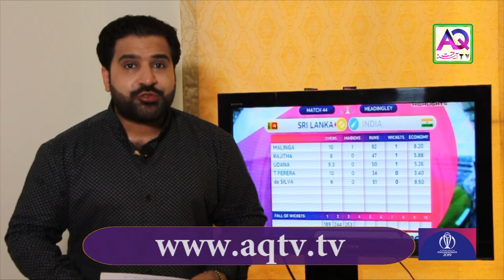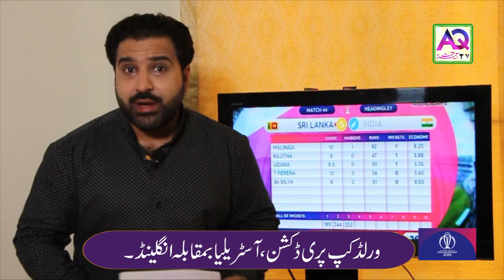England vs Australia 2nd Semi Final | Who will Win Today | 47 Match of Icc World 2019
Teams:

Bangladesh (From): Tamim Iqbal, Liton Das, Shakib Al Hasan, Soumya Sarkar, Mushfiqur Rahim(w), Mahmudullah, Sabbir Rahman, Mohammad Saifuddin, Mashrafe Mortaza(c), Mehidy Hasan, Rubel Hossain, Mustafizur Rahman, Mohammad Mithun, Abu Jayed, Mosadd
Started streaming 13 hours ago
Babar Azam Lifestyle, Income, House, Cars, Career, Biography & Net Worth
Mohammad Babar Azam is an international Pakistani cricketer who plays in all three formats for Pakistan. Babar is also the vice captain of the Pakistan ODI team
Born: October 15, 1994 (age 22), Lahore, Pakistan
ODI debut (cap 203): 31 May 2015 v Zimbabwe
Last ODI: 18 June 2017 v India
ODI shirt no: 56 (previously was 31)
Test debut (cap 222): 13 October 2016 v West Indies
T20I debut (cap 70): 7 September 2016 v England
ptv sports live streaming England vs South Africa, Match 1 - Live Cricketst live Stream

Watch all about Pakistani Cricketer "Babar Azam" Lifestyle, School, Girlfriend, House,

Category
Category
Pe
LIVE : 1st T20 West Indies Women vs Ireland Women Live Stream

Tamil Commentary

Star Sports Select 1 & 1 HD Live Telecast ICC World Cup 2019 with English Commentary

Also Watch Only India Matches Included Semi-Finals & Final on DD National & DD Sports

PTV Sports & Ten Sports live Broadcast ICC World Cup 2019 in Pakistan . PTV Sports is a Official Broadcaster of ICC World Cup 2019 in Pakistan